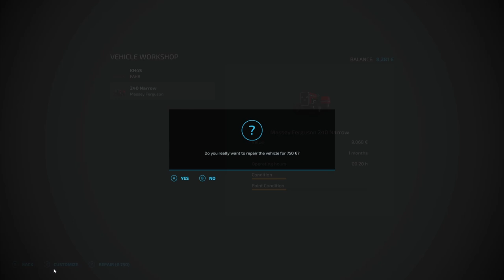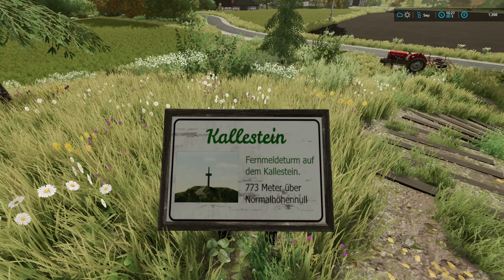FS 22 -- KALLEBACH - HERITAGE CONTRACTORS -VINTAGE SERIES- LETS PLAY- EP2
Welcome to Kallebach map and a new Lets Play series.

Map: KALLEBACH
AUTHOR: Ka77e

In this series we have a small area with a few barns and a small yard that we have established as a working vintage farming equipment museum.

So we only have vintage equipment and will only buy vintage equipment.

It is our intention to expand the museum, by buying up the other farms on the map. These have animal pens on them and we will work with the animals that we buy with the farms.

We have no fields and do not intend to buy any at this stage.

Our main source of income will come from doing contracts show casing our vintage equipment and making our money in this fashion.

We also get a grant from the town council to employ local workers. We pay them a wage and at the beginning of each month the council reimburses us for our wage bill.